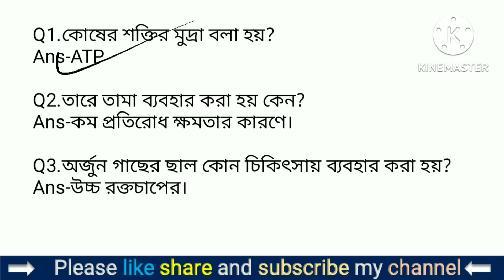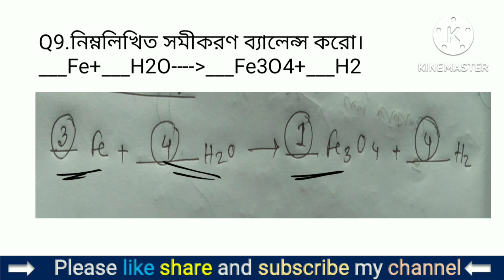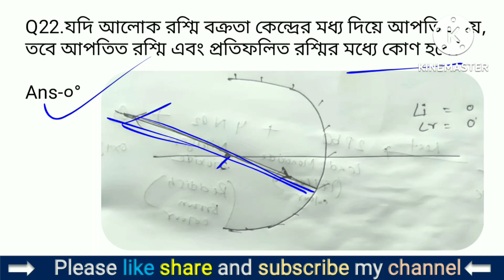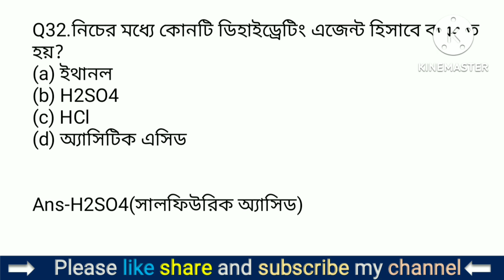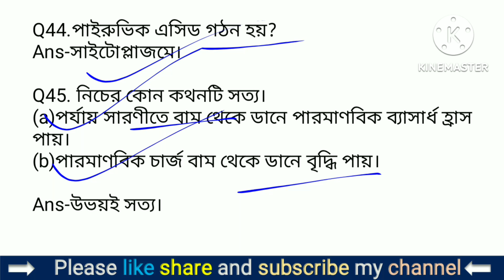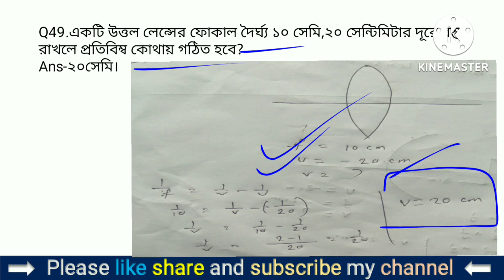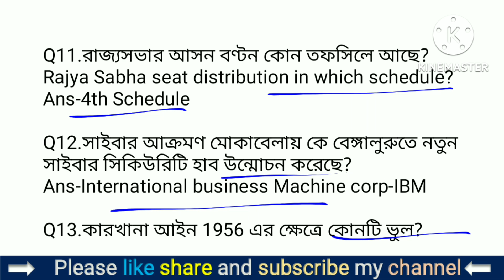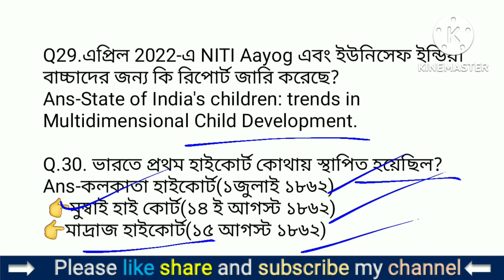26 August All Shift Exam Analysis|Rrc Group D Analysis Today|Railway Group D Analysis 26 August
Today's Video:-
26 August All Shift Exam Analysis|Rrc Group D Analysis Today|Railway Group D Analysis 26 August

👉👉👉 Please Support me friends by sharing with your friends for more exam analysis and preparation of different exams.

rrb group d 2022 exam analysis questions and answers,